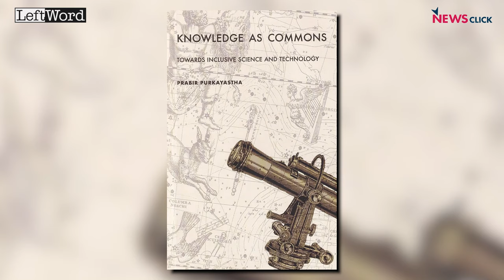Talking Red Books: Knowledge as Commons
In this edition of LeftWord Books mothly discussion, watch Satyajit Rath, Frederick Magdoff and Ramakrishna Ramaswamy in conversation with the book’s author Prabir Purkayastha on ‘Knowledge as Commons’, moderated by Vinutha Mallya.
‘Prabir Purkayastha’s writing bridges science, technology and societal issues by underlining concerns regarding sharing knowledge, not patenting it, and drawing people to own this knowledge.’ — Vineeta Bal.
‘Uncommonly well written, this important book by Prabir Purkayastha covers much ground — a lot of it new — in the social role of science and technology in India.’ — Ram Ramaswamy.